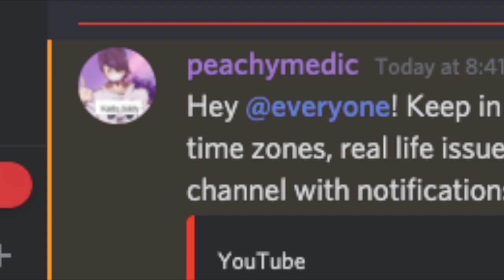Showed enemy Mercy who was BOSS AND who made fun of me?